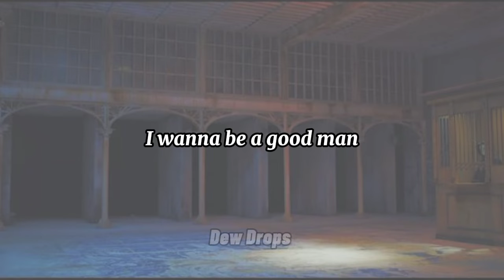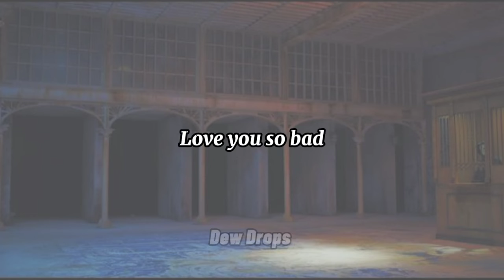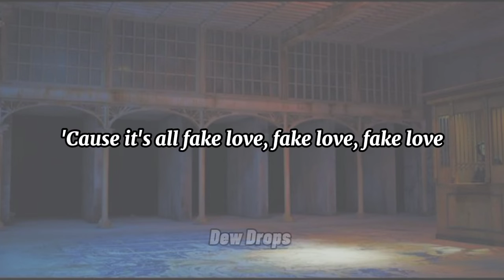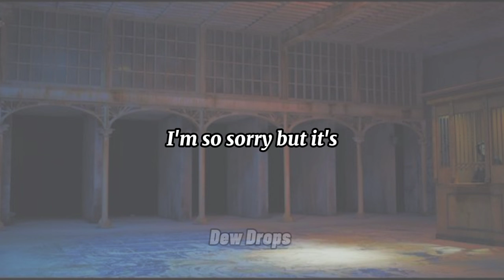BTS (방탄소년단) - Fake Love (Lyrics)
Lyrics:

[Intro: V, Jung Kook]
Neol wihaeseo ramyeon nan
Seulpeodo gippeun cheok hal suga isseosseo
Neol wihaeseoramyeon nan
Apado ganghan cheok hal suga isseosseo
Sarangi sarangmaneuro wanbyeokhagil
Nae modeun yakjeomdeureun da sumgyeojigil
Irwojiji anhneun kkumsogeseo
Piul su eopsneun kkocheul kiwosseo

[Refrain: Jimin, Jin]
I'm so sick of this fake love, fake love, fake love
I'm so sorry but it's fake love, fake love, fake love

[Verse 1: RM, Jung Kook, j-hope]
I wanna be a good man just for you
Sesangeul jwotne just for you
Jeonbu bakkwosseo just for you
Now I don't know me, who are you?
Urimanui sup neoneun eopseosseo
Naega wassdeon route ijeobeoryeosseo
Nado naega nuguyeossneunjido jal moreuge dwaesseo
Geoureda jikkeoryeobwa neoneun daeche nuguni

Love you so bad, love you so bad
Neol wihae yeppeun geojiseul bijeonae
Love you so mad, love you so mad
Nal jiwo neoui inhyeongi doeryeo hae

[Verse 2: RM, SUGA]
Why you sad? I don't know nan molla
Useobwa saranghae malhaebwa
Nareul bwa najochado beorin na
Neojocha ihaehal su eopsneun na
Nachseolda haneniga johahadeon naro byeonhan naega
Anira hane, yejeone niga jal algo issdeon naega
Anigin mwoga anya nan nun meoreosseo
Sarangeun mwoga sarang it's all fake love

[Bridge: Jimin, Jin]
(Woo) I dunno I dunno I dunno why
(Woo) nado nal nado nal moreugesseo
(Woo) I just know I just know I just know why
'Cause it's all fake love, fake love, fake love

[Outro: Jimin & V, Jung Kook & Jin]
Neol wihaeseoramyeon nan